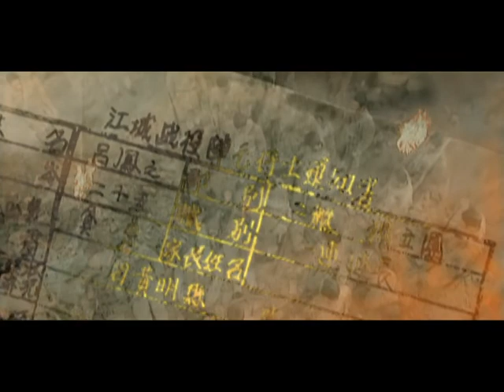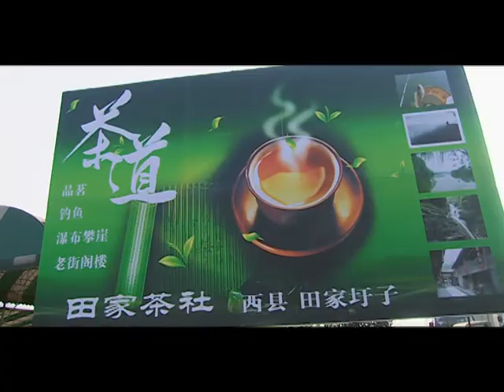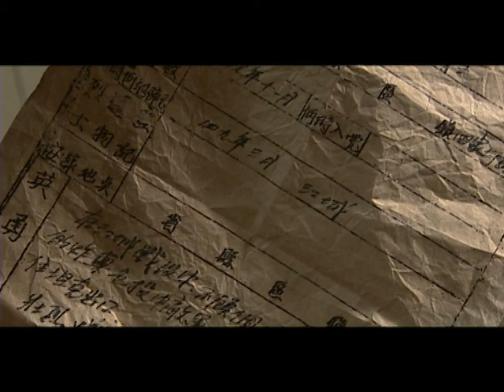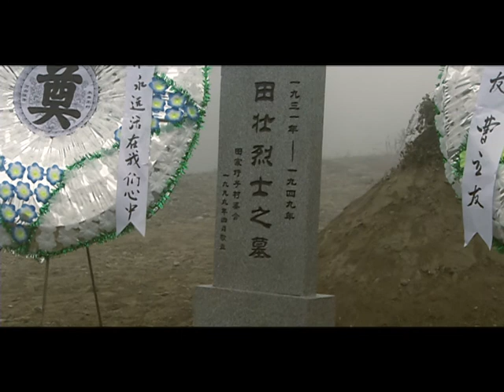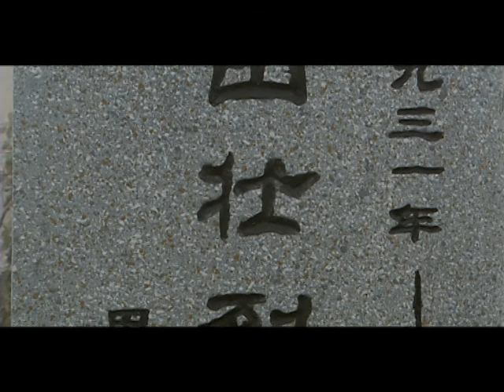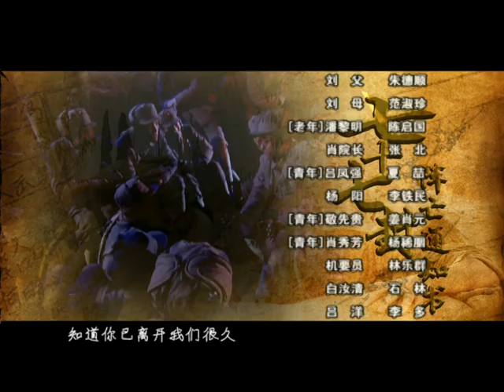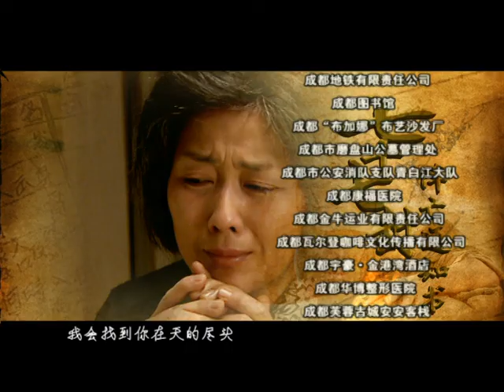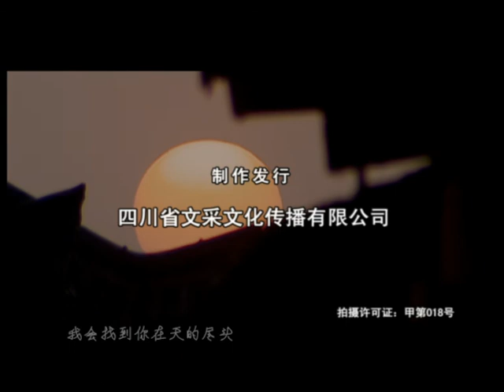七十七封阵亡通知书06（主演：王学圻，侯勇，李琳，常蓝天）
一位参加过渡江战役的老战士曹立有（王学圻饰）数年如一日在造纸厂的废纸堆里翻翻拣拣，就在普通的一天，76张单页纸从此改变了曹立有的后半生。
这些纸中其中的一张，洗刷了他背负在身上50年的冤屈。可当一张张被他黏贴复原的时候，他的眼前浮现出一个个鲜活的人，这其中有他的营教导员、连长、指导员、战友……76位，那一刻，他才知道，他最最亲爱的战友，共和国的奠基之石，已经整整50年没有回过家，在那一刻，送战友回家成为他的使命。